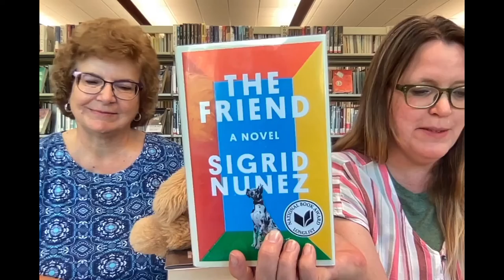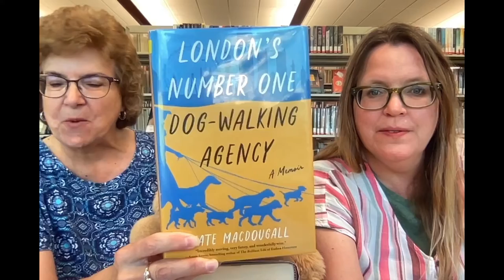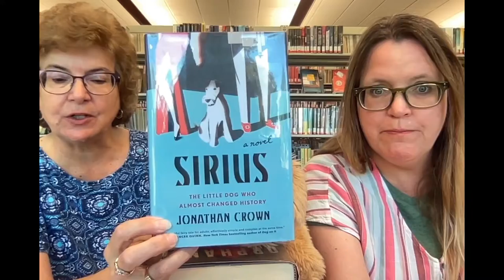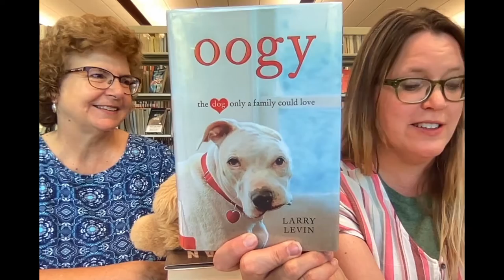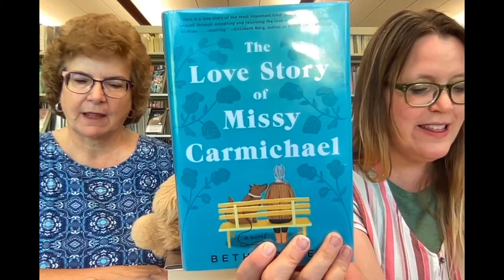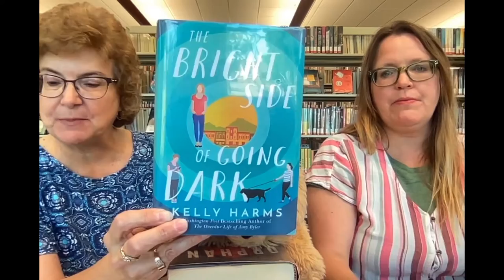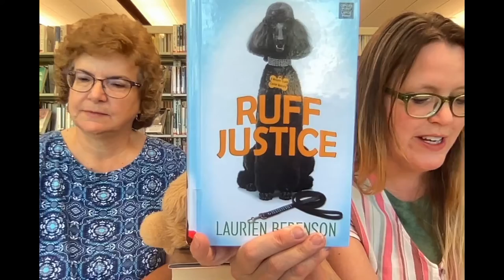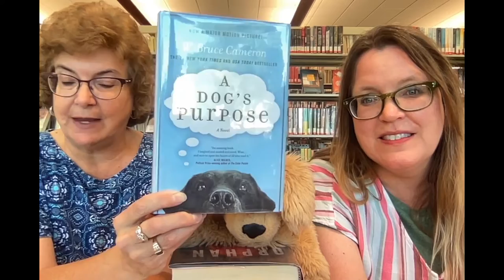Friday Reads: For the Love of Dogs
Librarians Julie and Jill discuss titles that feature dogs.